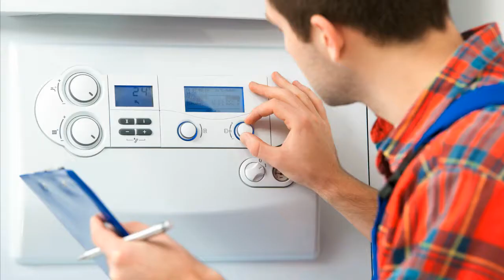Viessmann Vitodens 333 Kesselkreisreglung WS3B Heizungssteuerung Heizungsregler reparieren Reparat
Viessmann 7193476 GG3E Reparatur Kesselkreisreglung